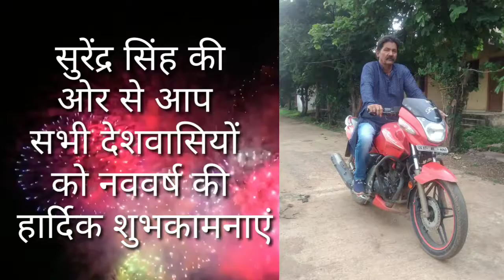stv news channel की ओर से आप सभी देशवासियों को नववर्ष की हार्दिक शुभकामनाएं।